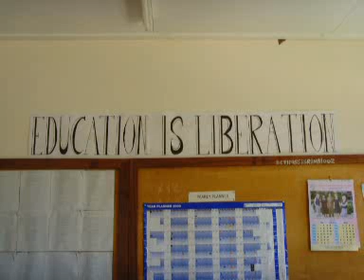Mvumi Secondary school